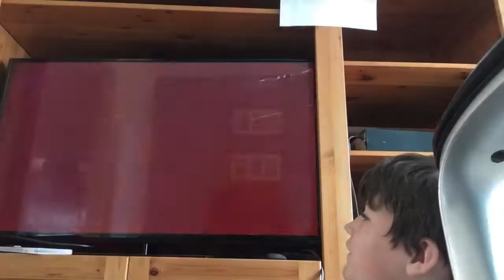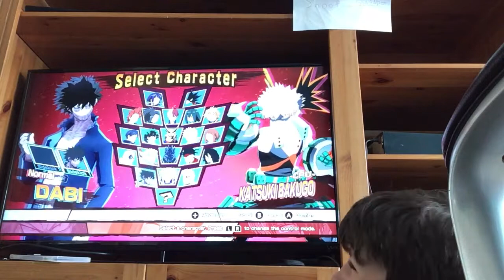My Hero Ones Justice shipage/mini stories!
Hey guys!

This game is not mine and never was, it is a fun game to play, but it is not my creation.

So please don’t copyright me YouTube

Olly Olly!